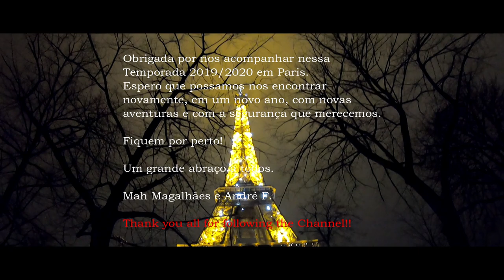Como é Visitar a Torre Eiffel em Paris à Noite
Paris Torre Eiffel a Dama de Ferro.

Neste vídeo vocês vão ver um passeio que fiz à noite no entorno onde fica a Torre Eiffel, bem como vão ver o acesso bem restrito da Torre que agora é toda protegida por um muro de vidro blindado e o acesso ficou mais rígido, tem que passar por detector de metais, revista de bolsas, antes de acessar a parte onde fica a Torre, mesmo que vc não tenha Ingresso, vai ter filas pra vistoria.
Também neste vídeo vocês poderão rever flashs de alguns momentos da Temporada 2019/2020 em Paris.

Ingressos para subir a Torre Eiffel, com horário agendado e sem filas, clique neste Link: 👇